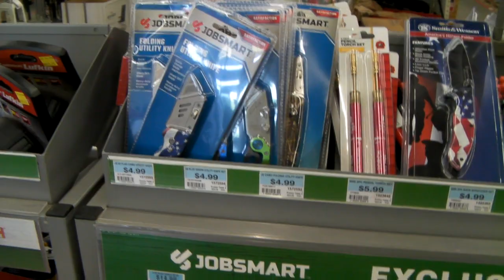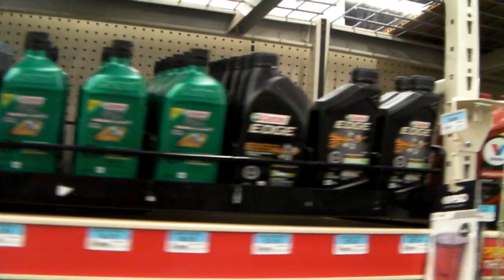wschodnie wybrzere usa 1 sklep lokalny roników